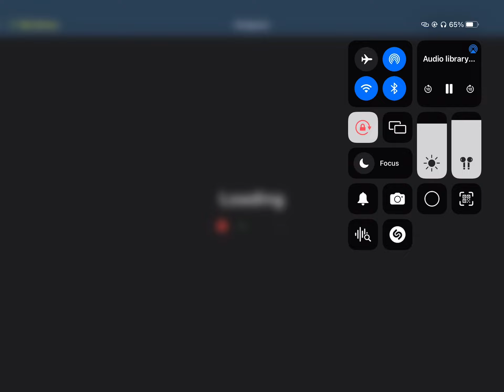(Visiting old games: Hangman Cool maths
(Video Uploaded by Tropical Gaming)
Rating: U